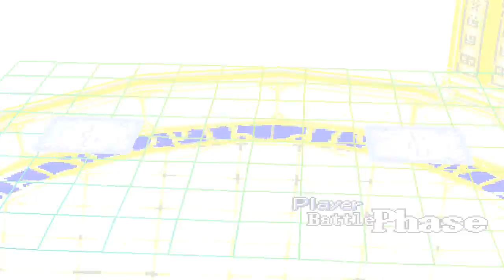Digimon Digital Card Battle - Long Fight! #24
What's Digimon Digital Card Battle?

Well, if you don't know what a Digimon is, shame on you! Jokes aside, Digimon are creatures in a digital world and in this specific game, they are a playable card game.

You start by picking from 3 starter partners which you level up and build a deck beating "gym" leaders in each zone while progressing the story.